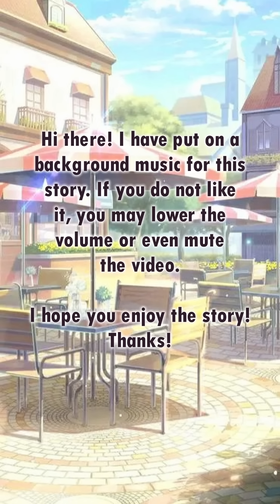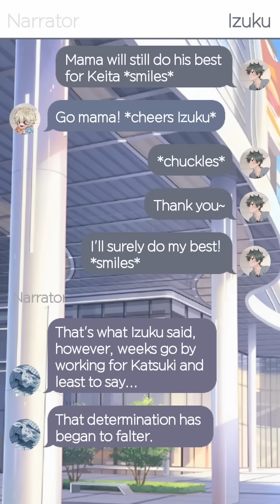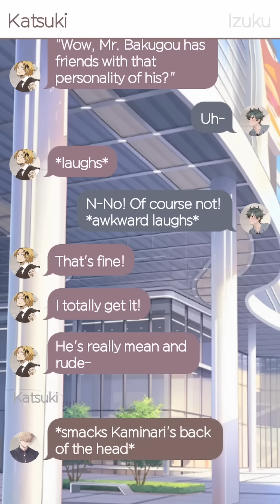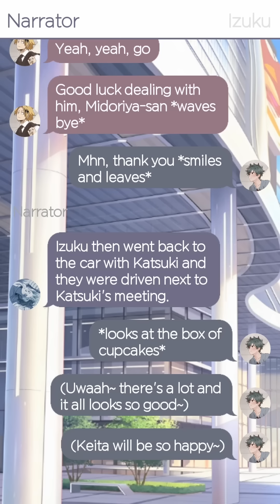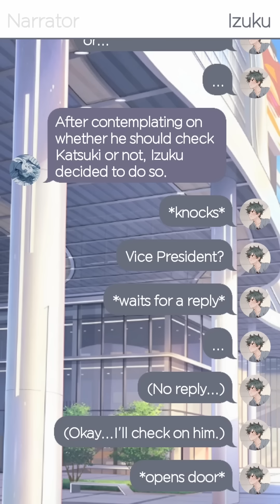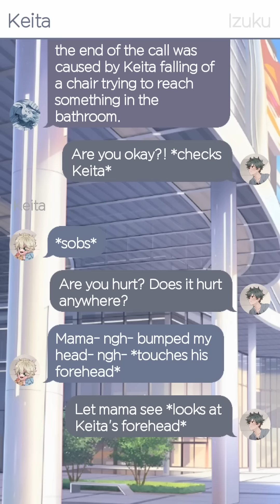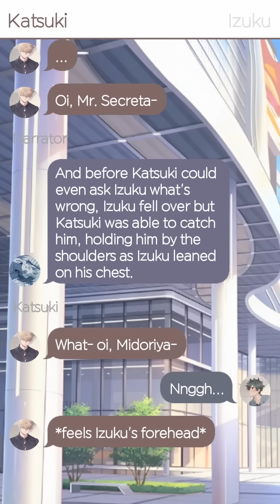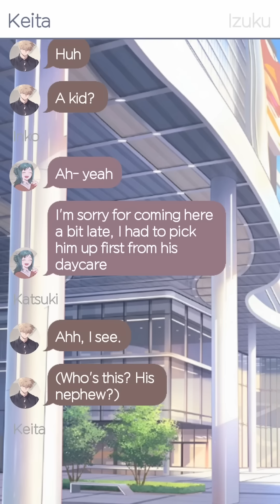2. BABY DADDY! : "Keita" | BAKUDEKU Omegaverse | MHA Texting Story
THIS IS MY OWN DEFINITIONS FOR MY OMEGAVERSE
Omegaverse is a world where people have secondary genders alongside their primary ones. With being male or female, they are also categorised under Alpha, Beta, and Omega.

ALPHA
•Alphas are at the top of the hierarchy.
•They are the superior of all the secondary genders
•they are protective of their omegas
•Alphas can only mate and bond with omegas.
•They can release pheromones from their scent glands to scare off other alphas and attract omegas.
•female alphas cannot get pregnant but can impregnate an omega.

BETA
•the most normal / ordinary of the three genders.
•they don't have scent glands and cannot be affected by an alpha and an omega's pheromones.
•basically just a normal human

OMEGA
•the lowest of the hierarchies and are looked down upon as they are seen as weak.
•omegas releases pheromones which are sweet and are the most apparent when they're in heat as it serves as an attractor for alphas.
•Male omegas are the most uncommon combination of primary and secondary genders.
•male omegas are smaller in stature and have more feminine features but their genitalias are still that of a male
•Male omegas go through heats that start from when they're fifteen and up.
•Male omegas have a uter*s with the entrance being their ani/ an*s. When they're about to go into heat, their body cleanses itself and a valve closes up the digestive tract and their uter*s opens, preparing to be mated.

HEAT / ESTRUS
•only omegas go through this
•when they are in heat, they are the most fertile and vulnerable
•can last from 3-5 days if they did not engage in interc*urse with an alpha.
•can be calmed down completely by getting knotted by an alpha

PHEROMONES
•hormones that only Alpha and Omegas have
•Alphas use this to attract omegas as it can have an aphrodisiac effect towards omegas. They can also use their pheromones to fight off other Alphas
•Omegas will unconsciously release pheromones during their heats serving as an attraction for alphas to mate with them

SCENT GLANDS
•glands that produces pheromones
•only alpha and omegas have scent glands
•omegas have a sweet scent whilst alphas have an earthy and musky scents.

MALE OMEGA LABOR & BABY
•when male omegas give birth, it is usually done in caesarean / C-section although they can give birth naturally as their birth canal/ rect*m can expand and retract back to itself after giving birth.
•but many choose to do C-section as it is less painful because when male omegas give birth naturally, it is much more painful than that of a female beta or omega.
•male omegas can produce milk just like female omegas and betas but they are only able to do so for 3-5 months unlike female betas and omegas which can lactate for more than a year

END SONG
Metronome [ShounenT] (Cover)